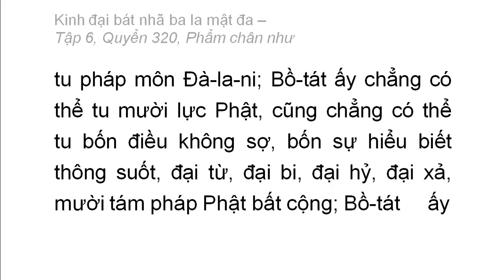Quyển 320: Kinh đại bát nhã ba la mật đa - Phẩm chân như (rất hay) (320/600) (18)